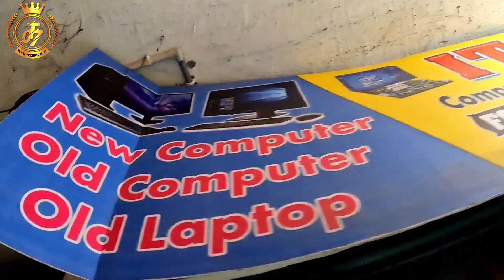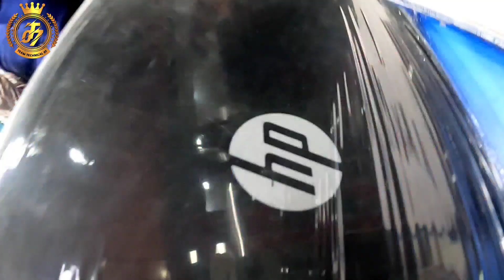अब सबको Pocket बजट में Laptop मिलेगा || Cash On delivery || Cheapest second hand Laptops Bhagalpur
Today We're in Bhagalpur most famous second hand Laptop shop It Care
Office visit kijy
Address 👎

पुराने और रिफर्बिश्ड इम्पोर्टेड लैपटॉप ऑल बारैंड्स उपलब्ध Hp, Dell, Lenovo,  Apple 🍎, SAMSUNG, Sony, Asus Toshiba, Acer
 Address
 IT CARE  Bhagalpur
 पहली मंजिल, शांति टॉवर  कॉम्प्लेक्स, चेतन के पास, खलीफाबाग चौक, डीएन सिंह रोड, सुजागंज, भागलपुर, बिहार 812002
 लैपटॉप की शुरुआती कीमत 8000, से 30000 तक,
 सभी प्रोसेसर कोर i7, cor i5, cor i3, cor 2du, डुअल कोर,
 बिल के साथ, 1 साल की वारंटी
 नया कंप्यूटर, केवल 9991,
Google map for shop

Olx laptop
bhagalpur second hand laptop market
bhagalpur second hand laptop shop
Banka
Godda
jhajha
jamui
deoghar
Pakor
sahibganj
Begusari
Dumka
Purnia
Katihar
Madheoura
Araria
Khagaria
Lakhisari
Begusari
Naugachia
Kahelgaun
Amarpur
Sultanganj
Jamalpur
OLDLaptopdealer OLDLaptopwala Used Laptop#UsedLaptopwala#Refurbished Laptop#Puranalaptop#Importedlaptop#Sasta Laptop#Lowestpricelaptop#Oldlaptop wholsale#BestLaptop#Barandedused Laptop#BusinessLaptop#Corporeted Laptop#CompanyusedLaptop#Slimused Laptop#Newgeneration#usedlaptop#New generationoldlaptop#i7OLDLaptop#i5Old Laptop#i3ओल्ड aptop#Cor2duoold laptop#i7 Usedlaptop#i5Usedlaptop#i3Used laptop#Core2duoused#laptop
OLDLaptopdealer OLDLaptopwala Used Laptop#UsedLaptopwala#Refurbished Laptop#Puranalaptop#Importedlaptop#Sasta Laptop#Lowestpricelaptop#Oldlaptop wholsale#BestLaptop#Barandedused Laptop#BusinessLaptop#Corporeted Laptop#CompanyusedLaptop#Slimused Laptop#Newgeneration#usedlaptop